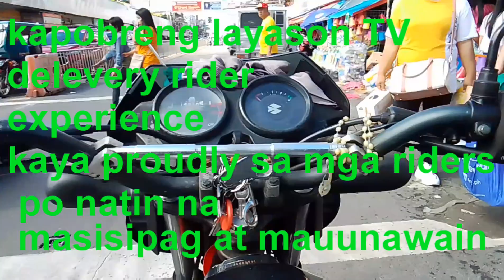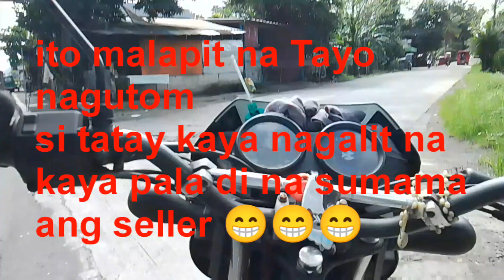ung nagalit na kakahintay Kasi nagutom nga naman eh pero subrang bait ni kuya salamat po